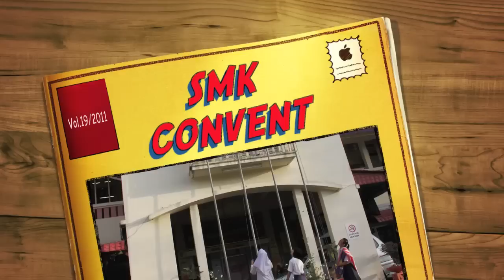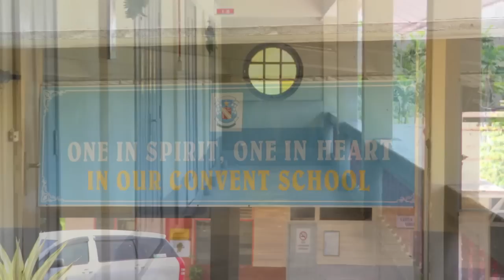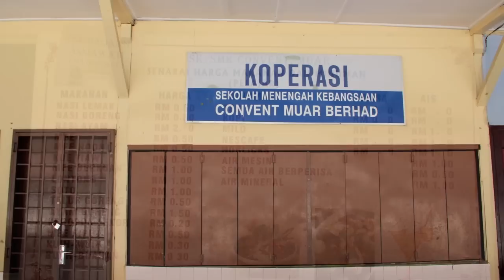SMK Convent Muar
music played by: SLP, 2011

Through the school gates in the morning,
As the bell rings out for class,
All in blue and white you see us,
As in double file we pass,
As the years slip by in studies,
Busy hours of work and play,
As we learn the greatest lesson,
How to live life's little day.

CHORUS :

Keep the school torch burning,
Through the days of learning,
Time is precious as the hours fly by so fast,
Cheerfully obeying, all together staying,
One in spirit, one in heart,
In our Convent School.

Though the sun may not be shining,
There's a hidden silver thread,
If you turn the dark clouds inside out,
You'll find it in the end,
In the search for truth and knowledge,
Happy-hearted, light and free,
Strong in duty to our calling,
Loyal Convent girls will be.

CHORUS :

Faithful to the pattern set us,
In the years that follow on,
We'll remember all the lessons,
Like a verse of some sweet song,
All the hours we spent together,
In the classroom, hall or field,
And our hearts will turn as memories burn,
Dear Convent School to you.

CHORUS :